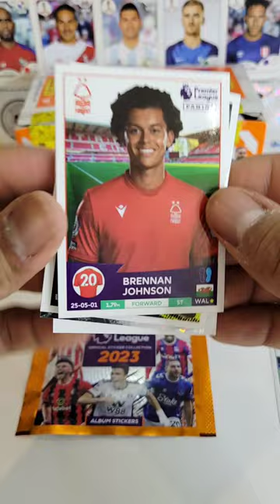Buscando a Haaland🔥🇳🇴